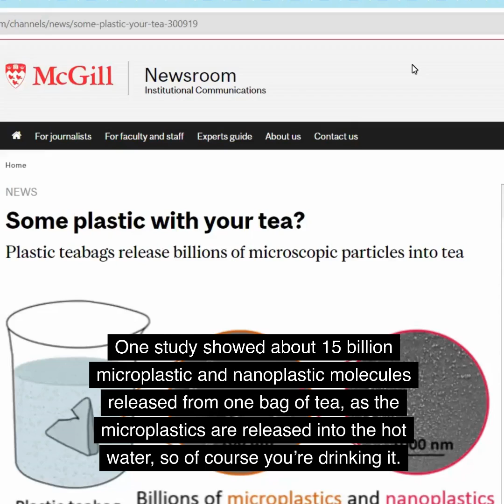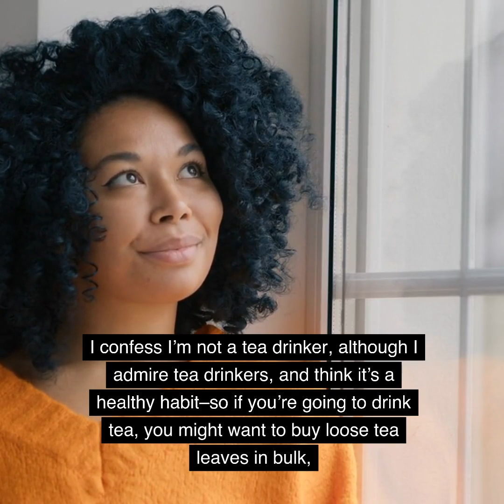Do you drink tea? If so, you’re going to want to watch this.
Does Your Cup of Tea Have 15 Billion Microplastic Molecules In It?